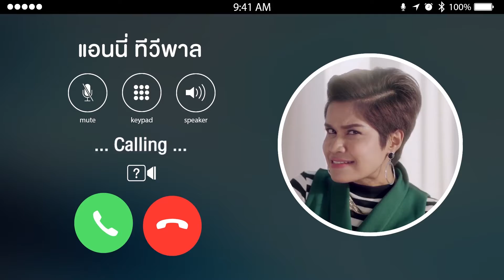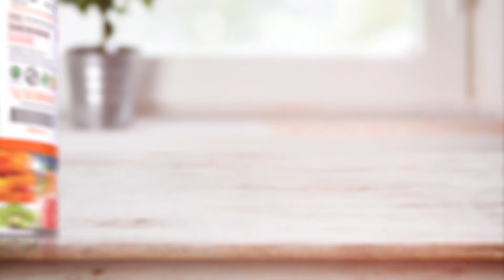Viera Short Film